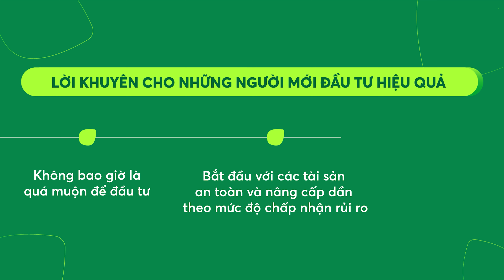30 tuổi có quá muộn để đầu tư tài chính? Làm thế nào để tối đa hóa lợi nhuận tốt nhất? | Finhay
Denise - 28 tuổi, nghề nghiệp Freelance Architect đặt câu hỏi như sau:

Vấn đề của em là mặc dù có nhận thức về tài chính từ rất sớm nhưng nhu cần bản thân vẫn rất cao, để dành cũng chỉ để mua được những món đồ mắc tiền mà em thích hoặc đi du lịch.
Sau này lớn hơn chút nữa thì kiếm dc số vốn kha khá mà cũng chỉ biết để tiết kiệm ngân hàng, ko biết phải đầu tư vào đâu để phát triển được nhiều hơn.
Đến khi bây giờ bắt đầu tìm hiểu về đầu tư khi đã gần 30t thì cũng khá muộn, đã vậy trong tình hình dịch bệnh hiện tại, công việc đang khó khăn, dòng tiền ko ổn định, nên chỉ dám đầu tư thụ động và an toàn, ít mạo hiểm.
Em bắt đầu biết đầu tư khá muộn so với các bạn trẻ hiện nay, việc tìm hiểu về các kênh đầu tư còn hạn chế. Em chưa biết làm gì tiếp nữa. Mong chuyên gia cho em lời khuyên.
Tập 7 trong chuỗi Tài chính dễ dàng như ăn kẹo. Mời các bạn xem video.
Finhay là ứng dụng thông minh cho đầu tư - tích lũy vừa và nhỏ.
▪️ Hỗ trợ trực tiếp: m.me/finhayvn
▪️ Trụ sở chính Hà Nội: Tầng 8, Tòa nhà Capital, 58 Kim Mã, P. Kim Mã, Q. Ba Đình
▪️ Chi chi nhánh TP.HCM: Tầng 7, Bitexco Nam Long, 63A Võ Văn Tần, P. 6. Q. 3.